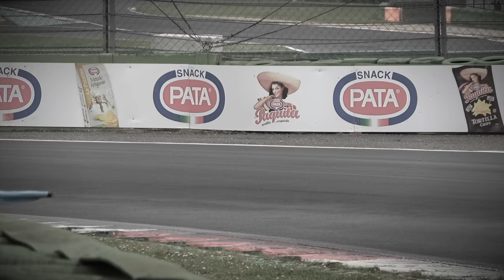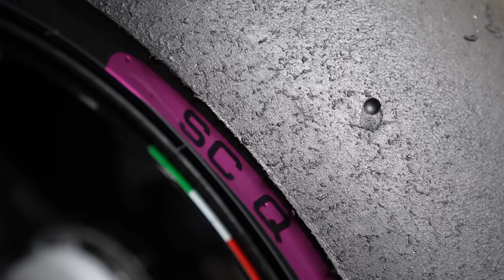CADUTO per COLPA SUA😡...o no? "A RACING STORY SPECIAL EP"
Una caduta incredibile, causata da un altro pilota in una maniera assurda.
Secondo voi di chi è colpa?
A parte questo, gara pazzesca contro il fortissimo Fabrizio Perotti con il quale abbiamo battagliato fino all'ultima curva esattamente come l'anno scorso.
Pronti? Gass!